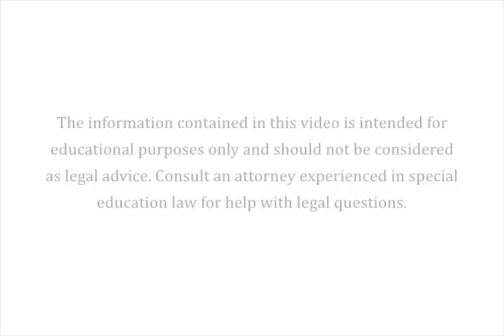The Rights Done Right: The Right to Request a Due Process Hearing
The Rights Done Right: The Procedural Safeguards in Plain Language
A series of video vignettes to help parents of children with special needs understand their rights guaranteed by the Safeguards.
Produced by The PEAL Center, with funds from the Pennsylvania Developmental Disabilities Council.